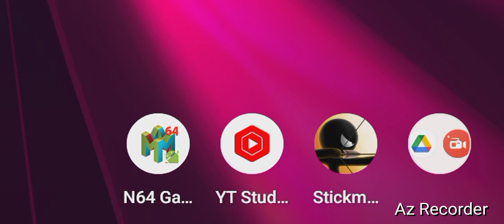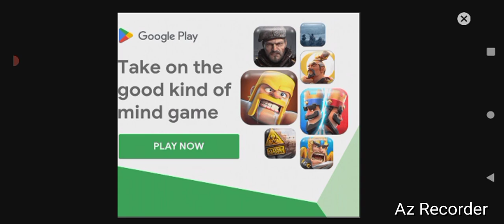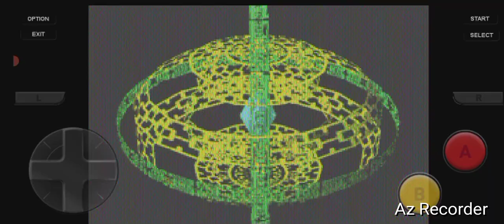MegaManNTW I, "Chapter II, Fire- Man Ghost Chip!" By GordonHai (^_^) !